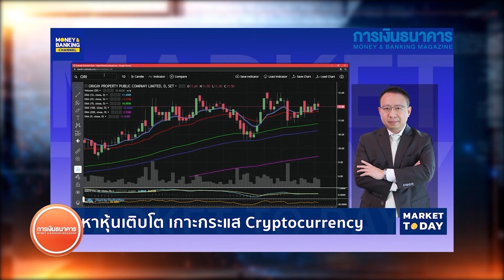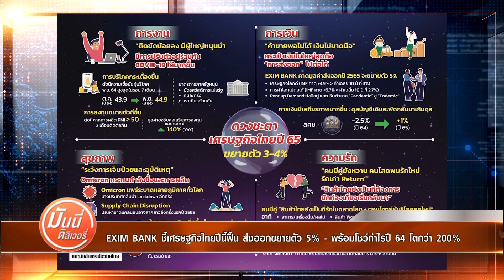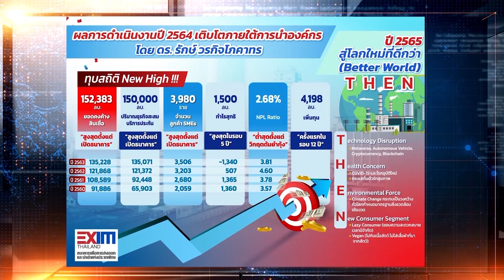ปี 65 ทิศทางดอกเบี้ยค่าขึ้น ดันค่าเงินประเทศพัฒนาแล้วแข็งค่า | 5 ม.ค. 65 | Money Delivery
(รีรัน) Money Delivery 5 ธ.ค. 64

📌   ปี 65 ทิศทางดอกเบี้ยค่าขึ้น ดันค่าเงินประเทศพัฒนาแล้วแข็งค่า
📌   อนามัยโลกยังแนะนำกักตัว 14 วัน แม้ “โอมิครอน” อาการเบากว่าพันธุ์อื่น
📌   ออสเตรเลีย-ญี่ปุ่นเตรียมลงนามสนธิสัญญาด้านความมั่นคง
📌   “บัฟเฟตต์” VI ระดับโลกรุกซื้อหุ้น “แอปเปิล” เสริมพอร์ต
📌   “มันนิกซ์” เปิดตัว “ฟินนิกซ์ อิกไนท์” สินเชื่อบุคคล  ดอกเบี้ยต่ำสุด 4.99% ต่อปี
📌   EXIM BANK ชี้เศรษฐกิจไทยปีนี้ฟื้น ส่งออกขยายตัว 5% - พร้อมโชว์กำไรปี 64 โตกว่า 200%